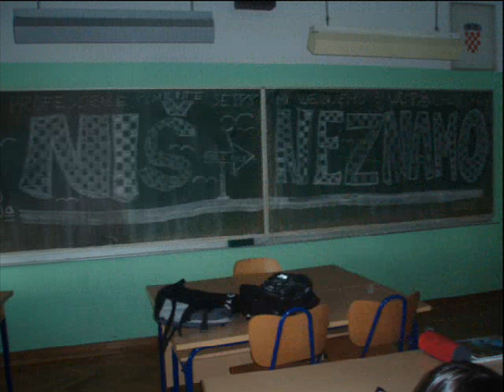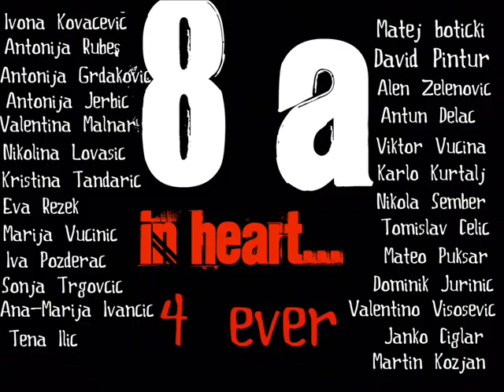8a 07/08 OŠ LJubo Babić Jastrebarsko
8a  2007/2008 najbolji razred u povijesti OŠ LJubo Babić
imate ga priliku upoznat. UZIVAJTE!!!
svi iz 8 a mi fale previse i veliki im pozdravi.